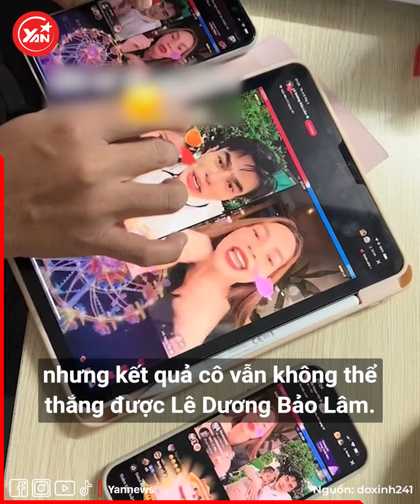Hồ Ngọc Hà chốt kèo xuống quán uống sinh tố Lê Dương Bảo Lâm "chơi lớn"